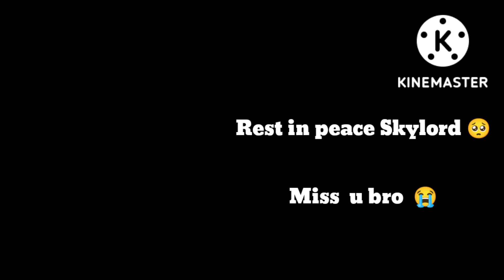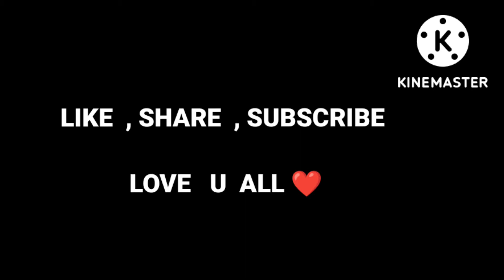Miss u skylord 😞@Skylord69 rest in peace skylord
Miss  u  skylord 😞‎@SKYLORD   rest in peace skylord

Nick: KN FF 👑

🔥 Server  India 🇮🇳❣️
🔥Satisfactorily 💖

📲 Celular:
Poco m3 pro 6/128 [ Dpi 400]

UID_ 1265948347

📲 Editor:
Kinemaster pro

Hello Guys, I"am Kn ff this video poco m3 pro mobile 2 finger claw free fire gameplay handcam  video and sniper  3 finger  handcam m1887 gun and  m500 gun onetap headshot moment new m82b super shot and  over  power movement

Poco m3 pro free fire sensiivity
free fire
Poco m3 pro free fire test
Poco  m3 nfc free fire
Poco m3  free fire
best sensitivity for one tap headshot in free fire india
best sensitivity for on shot
free fire headshot sensitivity in India
free fire headshot sensitivity setting
free fire headshot sensitivity setting india
frew fire headshot sensitivity 2gb ram
free fire best sensitivity setting for auto headshot free fire beat sensitivity setting

Pocom3gameplay Pocom3handcam Pocom3free fire test#Pocom3#dpi
Pocom3DPI dpisettings Pocom3headshot settings +sensitivity#pocom3headshotsetting#pocom3fftest#configurcion#arkyt#arkff#oneshot#mobilesitup#freefirehighlight#aimbot#knff.